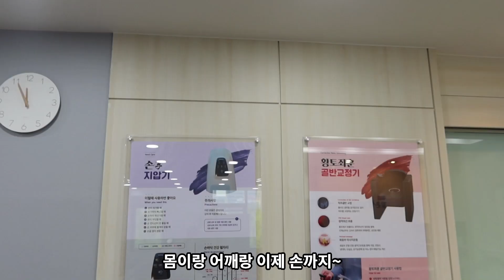편두통이 너무 심해서 K-한의원 왔는데 결과는? ACCUPUNCTURE...DOES IT REALLY WORK??/ 국제커플/ [ENG/KR SUB] /AMWF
Business 관련 문의는 상기 이메일 주소로 연락주세요.

Hello from Korea! My name is Evelyn and I'm American. My husband's name is Youngtaek and he is Korean. We are an international couple living in Korea. Our children are bilingual. Evan turned 4, April 2021 and Aiden turned 2 in February 2021. Follow us as we explore life in Korea and life with kids. We upload videos once a week, Saturday morning Korean time. I hope you enjoy our channel!